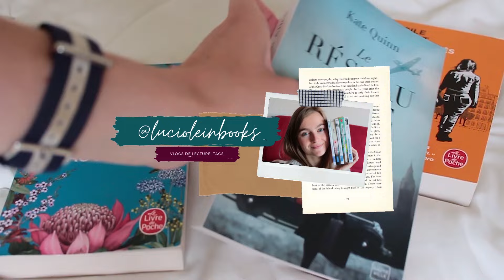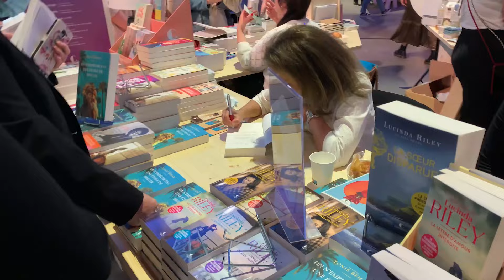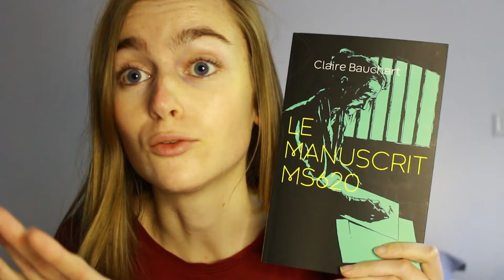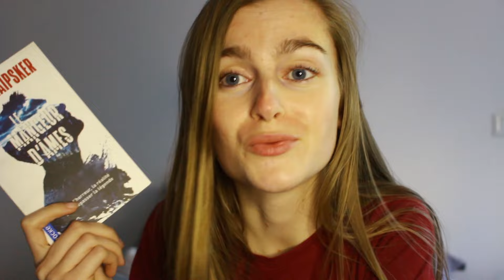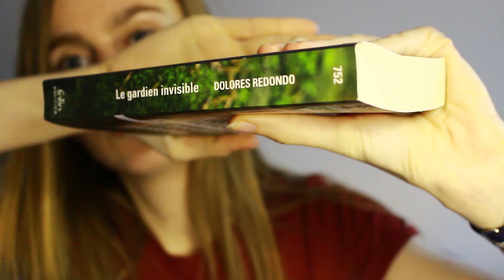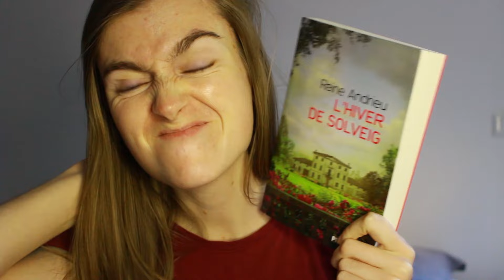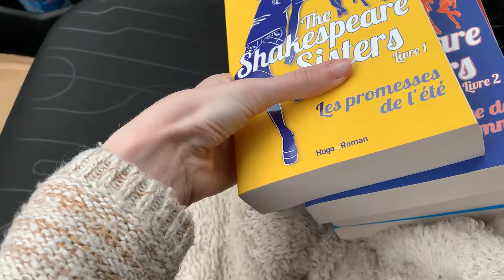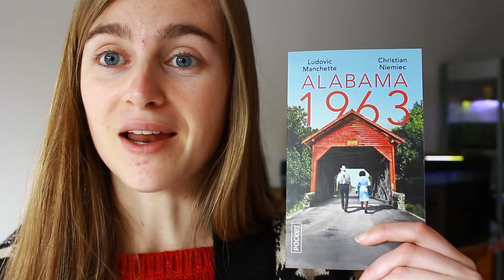VLOG LECTURE 38 | FESTIVAL DU LIVRE DE PARIS, MÉGA BOOKHAUL & ALABAMA 1963 💫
Hello 😉
🚨 N'hésitez pas à mettre en HD (haute qualité), c'est plus sympa  !

Au programme dans cette vidéo :
00:00 Intro
00:14 Séjour à Paris - Festival du livre
06:52 Débrief & Bilan Festival du livre de Paris
13:55 Bookhaul salon & bookoff
35:53 Update lecture L'hiver de Solveig, Reine Andrieu
39:16 Bookhaul numéro 2
43:41 Moments
45:03 Alabama 1963, Christian Niemiec & Ludovic Manchette
50:30 Merci :)

📲 Gleeph : lucioleinbooks
💸 Vinted : lucioleinbooks